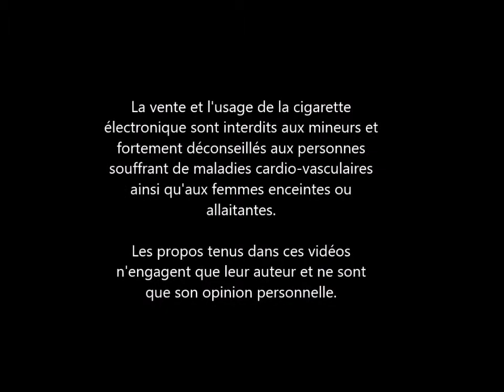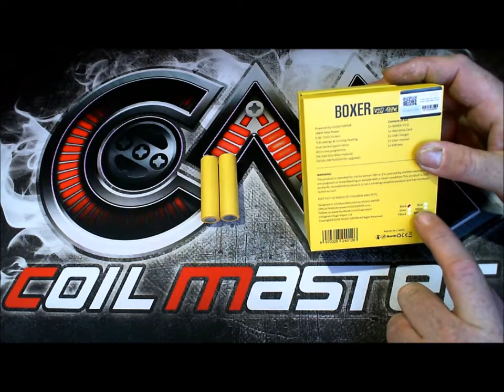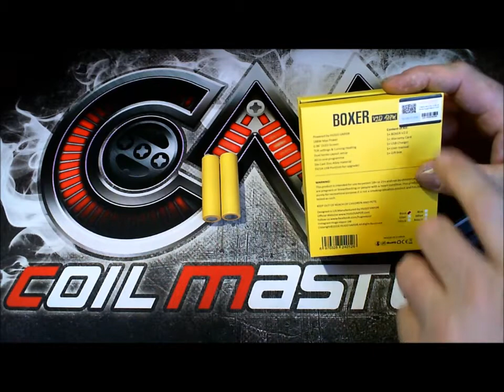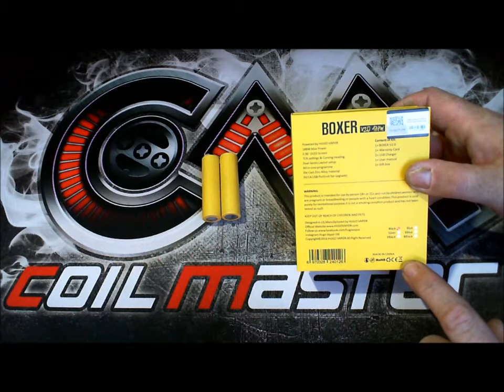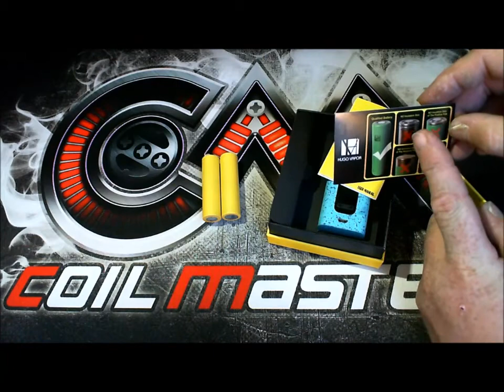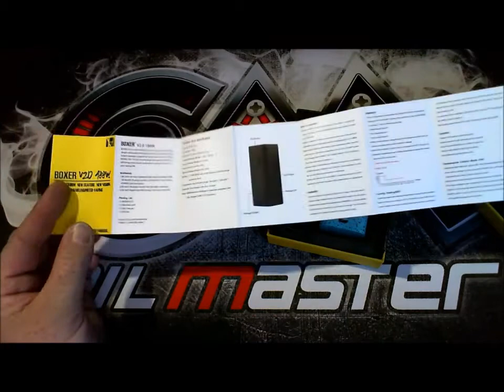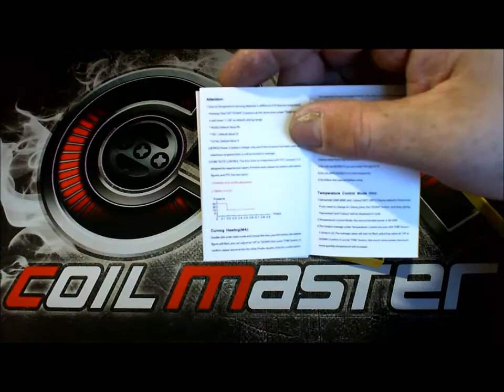Hugo Vapor Boxer V2 0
revue de la box Boxer V2.0 de chez Hugo Vapor.